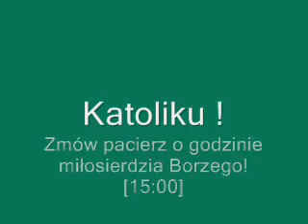Apel w Formie Filmiku!